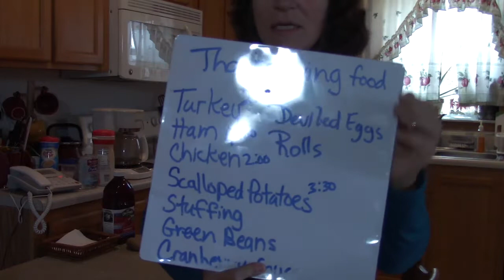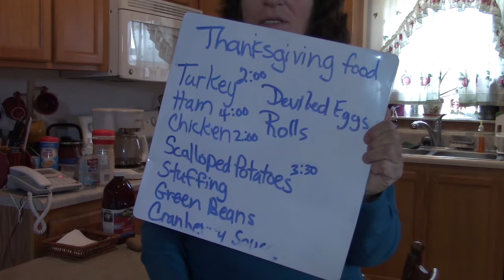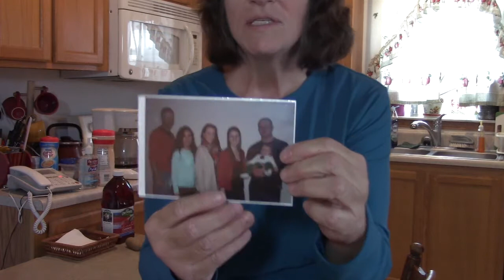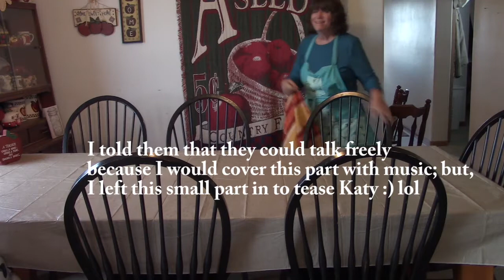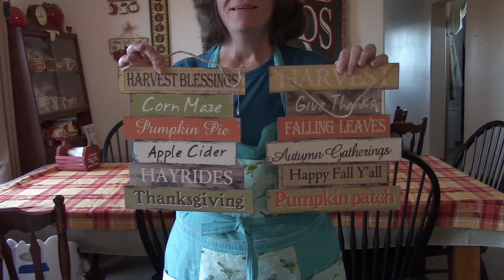Kim's Homesteading Life: Thanksgiving with Kids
Hello Friends. This is Kim from Kim's Country Corner.  I live in Missouri. I am a retired school teacher who now enjoys sharing my homesteading skills, such as gardening, poultry & caring for chickens,, cooking and baking, canning, crafts and traveling, with others.

To make the best videos possible and continue showing my homesteading lifestyle and activities, I could really use some support. One way to support me is to watch the whole video, including the commercials.  All of these actions from you will help me to grow.  Thank you so much.